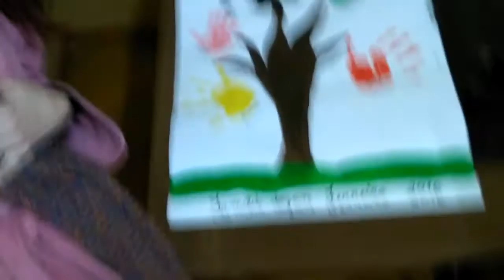Vlog - Dia dos namorados.... Nao! da Familia!